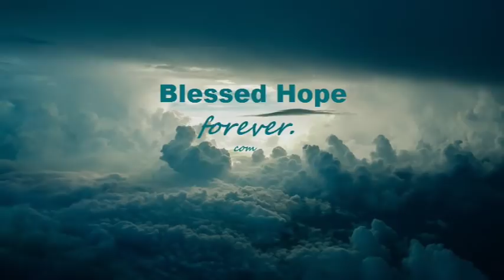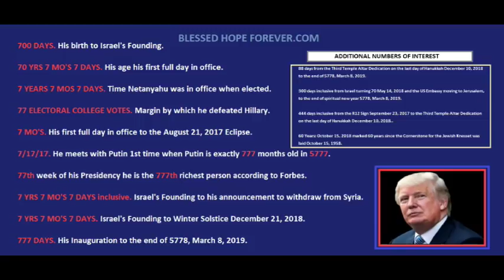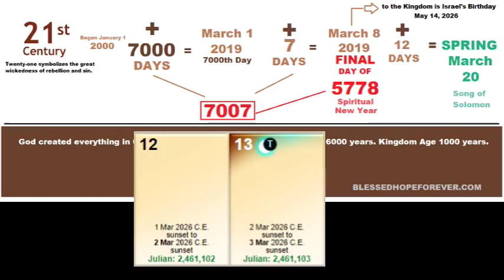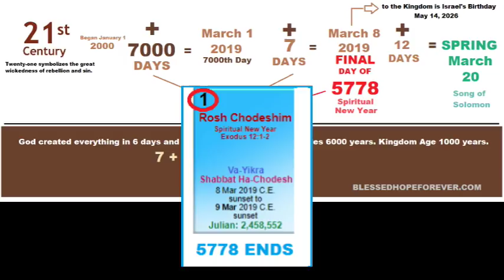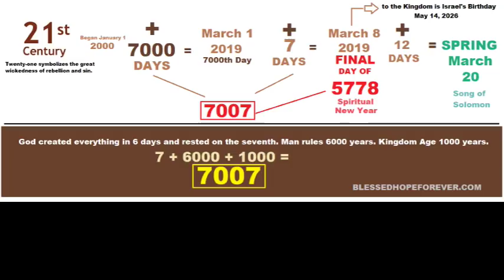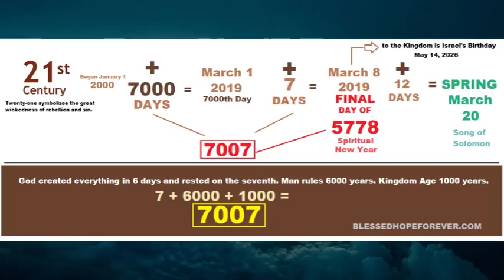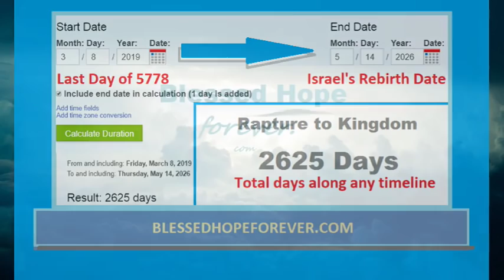Watching It All Unfold - Rapture Update Dec 30, 2018